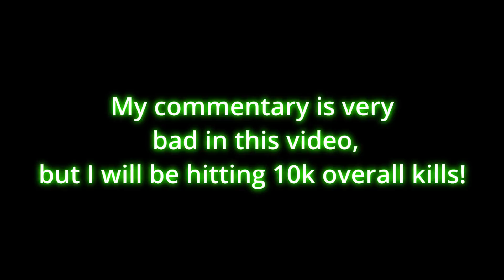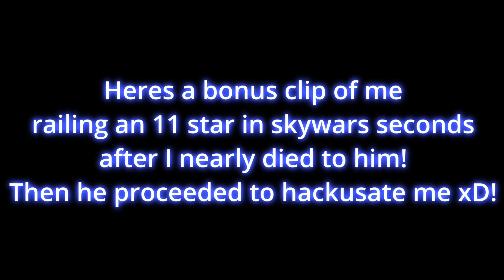10k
➽ Pack in the video: Cooldude 50k
➽ If you wish to join my guild dm me your IGN, requirements are Bedwars level 50, or Skywars level 8.